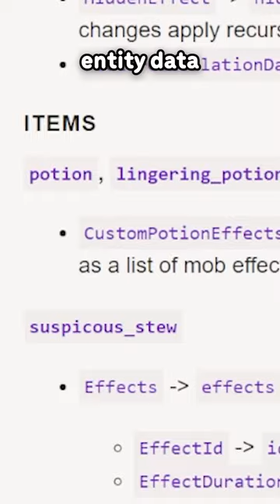A New Snapshot For 1.20.2...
hsit netascen ootsb het lgthmaori